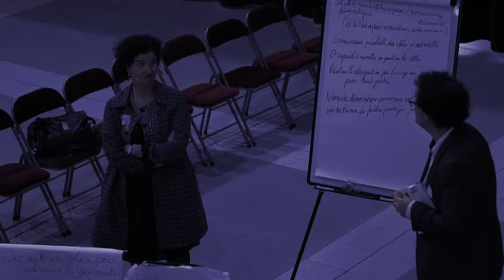Interview Loïc Blondiaux Démocratie Permanente